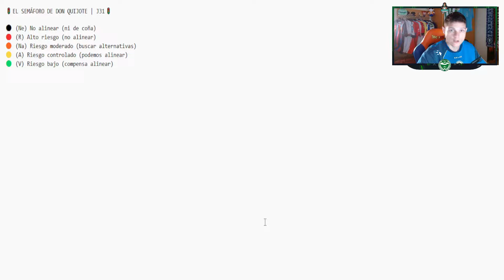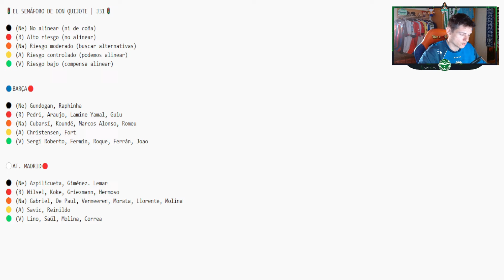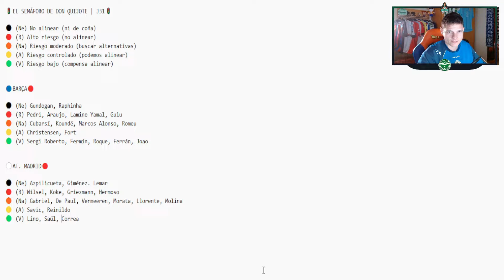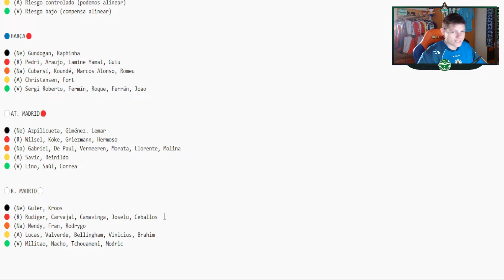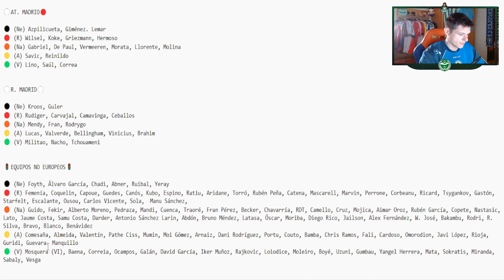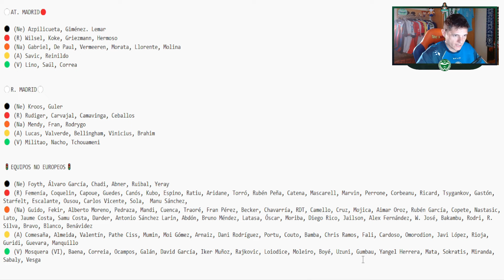🚦EL SEMÁFORO DE DON QUIJOTE (JORNADA 31) | CANDIDATOS A ROTACIÓN EN EQUIPOS EUROPEOS🚦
► Activamos el semáforo de la jornada 31 para calibrar los posibles riesgos de suplencia y rotación

1.Camisa Gratis: Debe escribir la talla y el enlace de la camiseta gratuita que desea en la pantalla de pago
2.Camisetas gratis - No compatible: Personalización, PATCH, Camisetas retro
3.Las camisetas con precios especiales no están incluidas en la promoción.